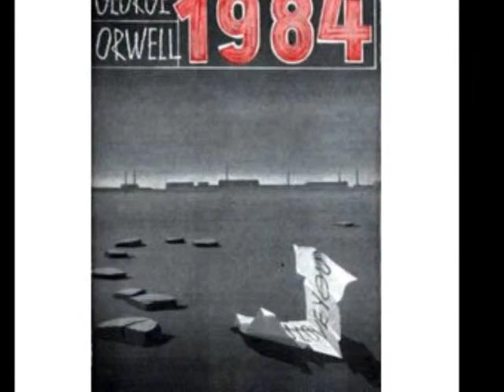Орвелл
Орвелл, роман 1984